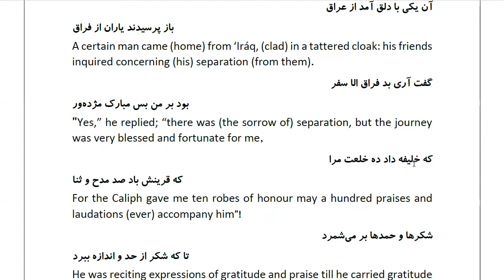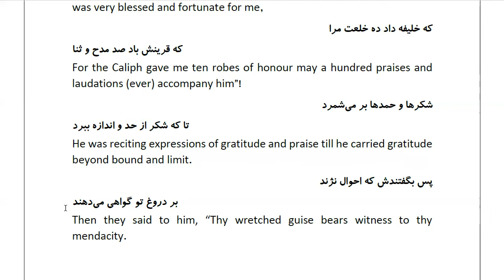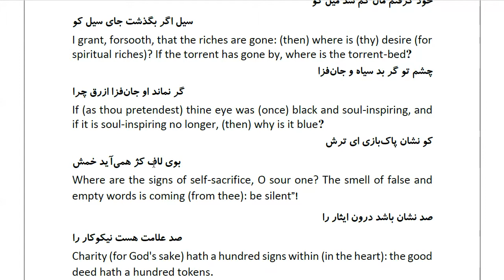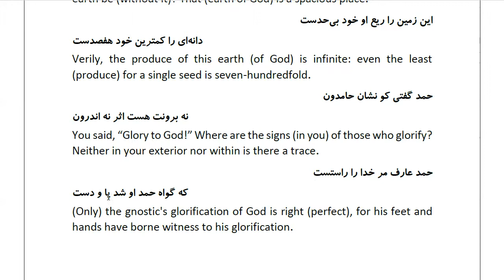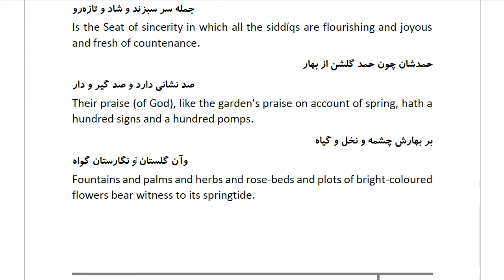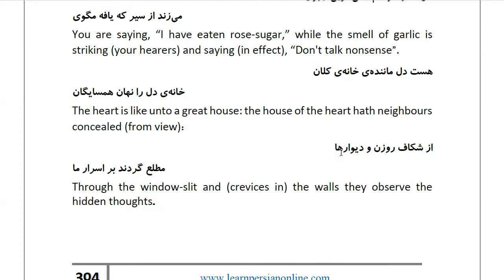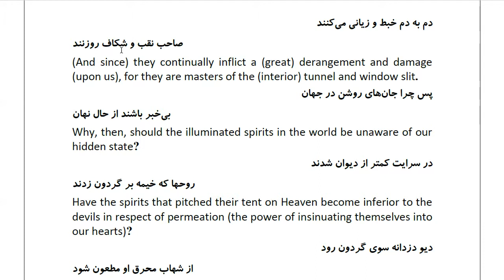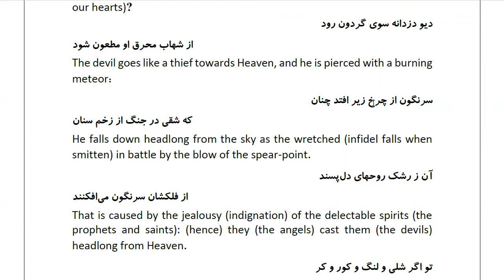Masnawi Rumi: In Farsi with English Translation: Part 583: Story of the encomiast who from regard